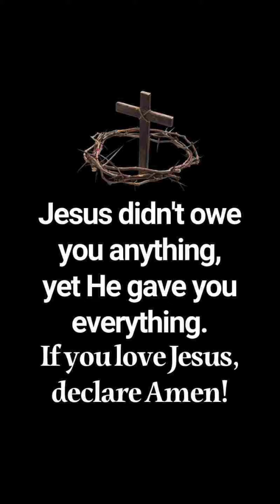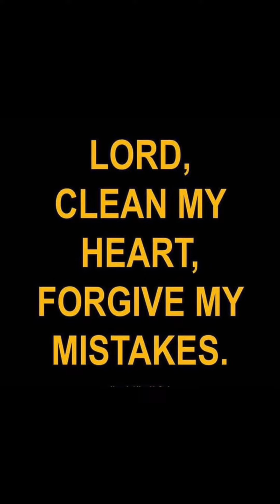Bible verse 🙏🙏🌎🌎❤️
Praying for all the world today … I know jesus sees your struggles and your relationships and your marriages  and addiction today . It’s time for you to ask Jesus in your life today and accept him because he loves you so much and wants to help you with everything but trust him and read your bibles everyday.  I pray for everyone all the time … I’m proud be called jesus friend … he’s always Hears my prayers when I struggle though stuff but he will never fail me or leave me like it is .. he is  actually coming very soon.    I will be doing sign language video later on tonight or tomorrow so be watching 🤟🏻🙏❤️🌎